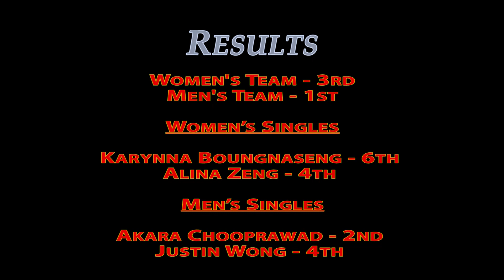Sting Badminton - OCAA Badminton Regionals Day 2 - Feb.01.2020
Highlights of the Seneca Sting Badminton team at Day 2 of the 2020 OCAA East Badminton Regionals at Georgian College. The Sting team did well placing first in Men's Doubles and Mixed Doubles. With top 3 finishes in four events the Sting will send seven players to the OCAA Badminton Championships at Conestoga.  Played on February 01, 2020 in Barrie, Ontario.